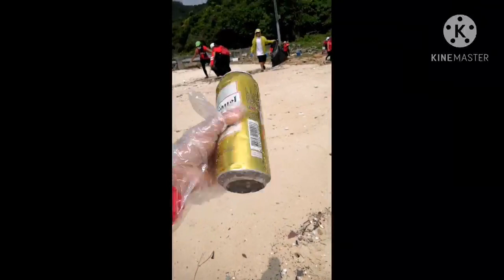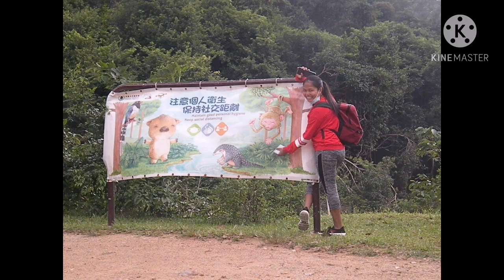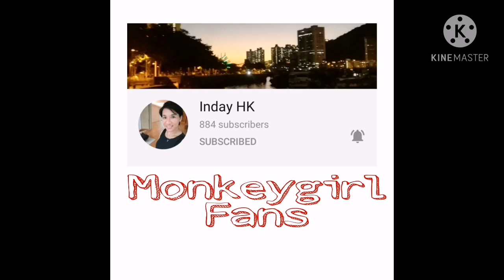CLEAN UP VOLUNTEERS|MUI WO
Come and join with us God bless us always